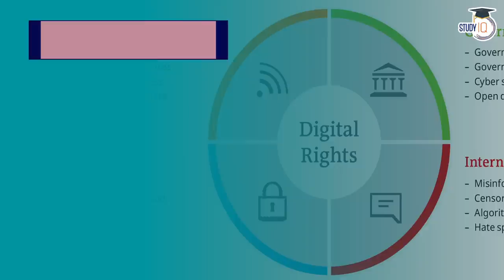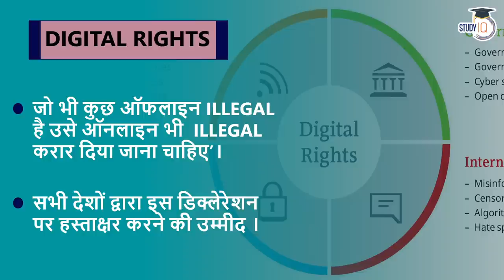Akashvani 28 Jan 2022 - Pm tribute to Lala Lajpat Rai, Declaration on Digital Rights & other News